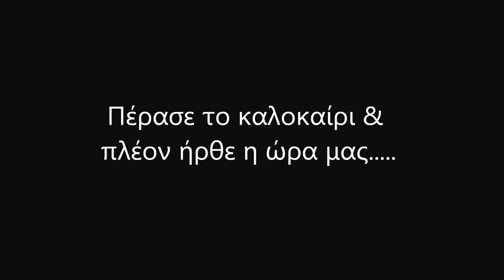barcode trailer 2012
Barcode Presents.

The Grand Opening @ BarCode| 27.10 | 23:00

Πέρασε το καλοκαίρι & πλέον ήρθε η ώρα μας...

Το ολοκαίνουριο, ανανεωμένο & απόλυτο bar της πόλης,
ανοίγει τις πύλες του το Σάββατο 27/10/12 & σας περιμένει όλους
για να ξεκινήσουμε μια χρονιά γεμάτη τρέλα, μουσική, ποτό
& φυσικά... Νύχτες με Ήλιο. !!!

Η ολοκαίνουρια ομάδα, σας περιμένει και σας καλεί να περάσετε μια απίστευτη βραδιά ενώ ο DJ Anastasios B. με τις πιο IN και MAINSTREAM ξένες & ελληνικές μουσικές επιλογές θα σας μεταφέρει μαγικά σε μια τρελή διάθεση για ξέφρενη διασκέδαση!!.

Αυτή τη σεζόν το club Barcode θα αποτελεί σημείο αναφοράς στην νυχτερινή διασκέδαση.

Be There...Be Cool...!!!